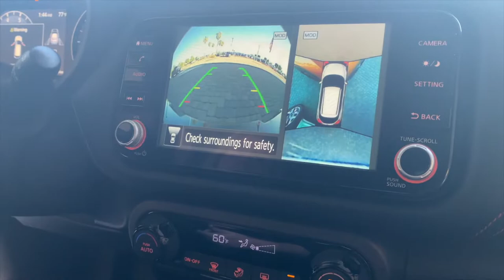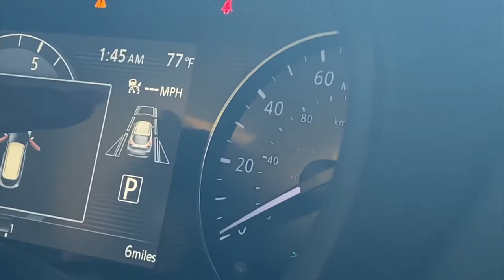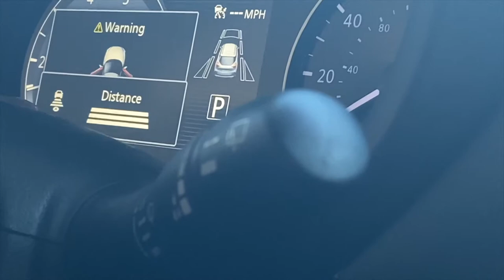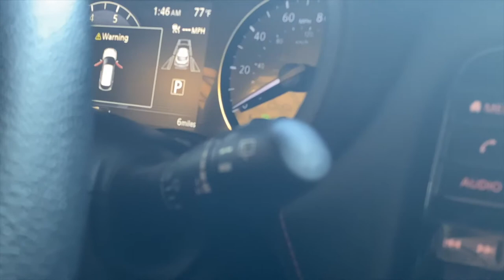VLOGTOBER 1: Gym + Learning about my future car lol | LanaMor